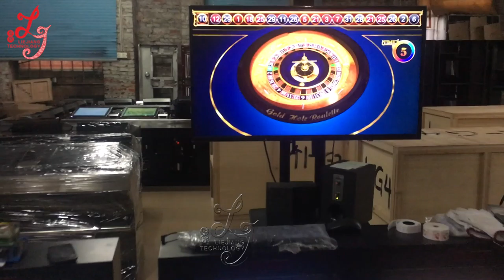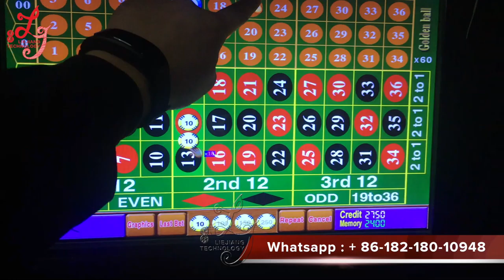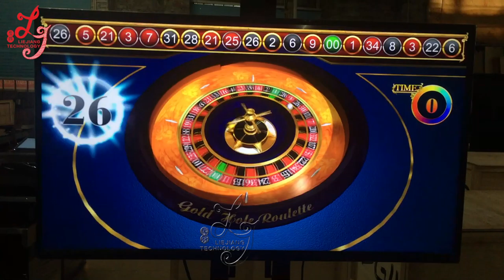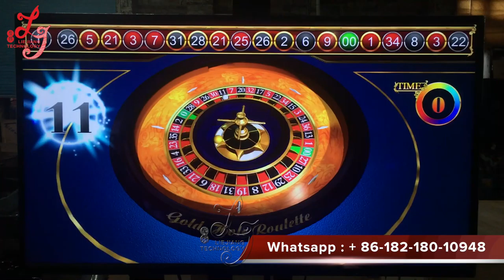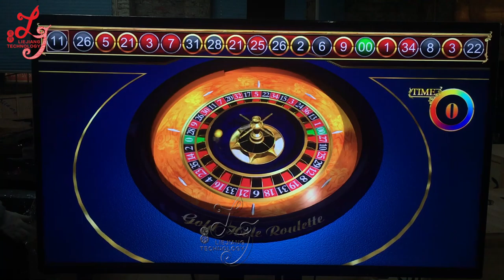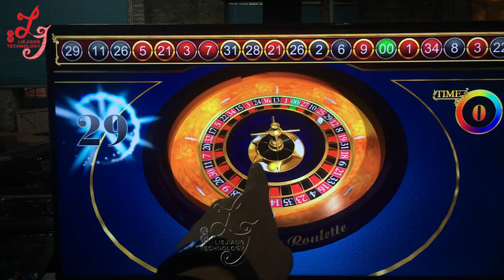3 Players Megaball Wall Roulette Gambling Games Machines For Sale